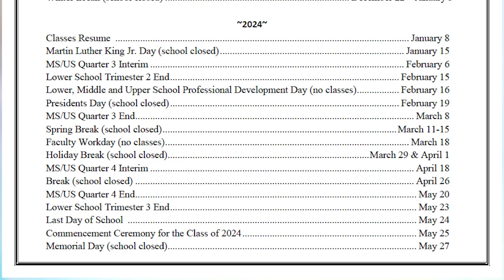Tyler Hodges with Associate Head of School Mike Drew